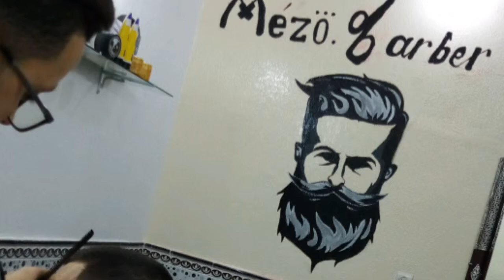Drawing a mural at a Barbershop in time laps